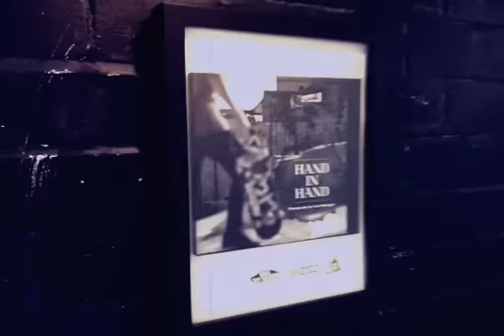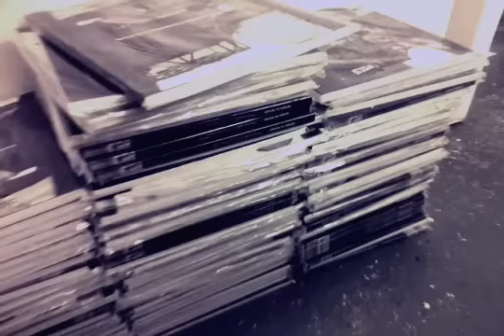"Hand in Hand" London Exhibition.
Exhibition took place at The Wayward gallery this summer 2011.